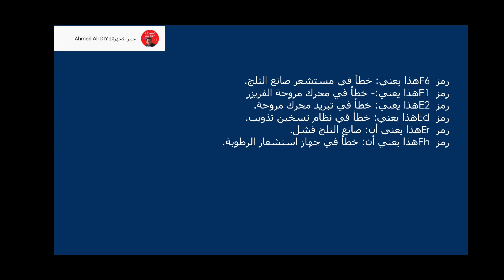رموز اعطال ثلاجة هاير Haier refrigerator errors| F1 f2 F3 F5 F6 DE1 e2 e3E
اهم قوائم التشغيل لسهولة البحث